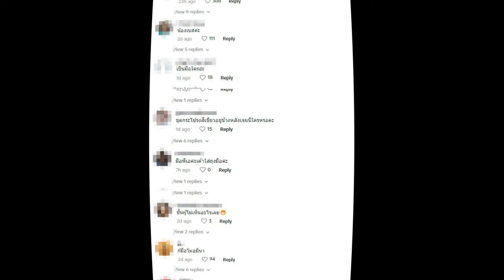เห็นแล้วขนลุกซู่ เปิดภาพนี้ ‘เจนนี่’ แห่ถามสนั่น